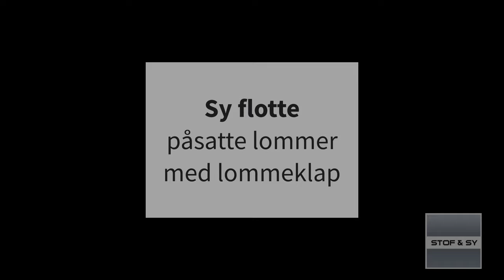Sy flotte påsatte lommer med lommeklap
Lene viser her hvordan du syr flotte påsatte lommer med lommeklap og kommer selvfølgelig med nogle af hendes velkendte sytips og tricks til et superflot resultat
I løbet af videoen bruger hun: